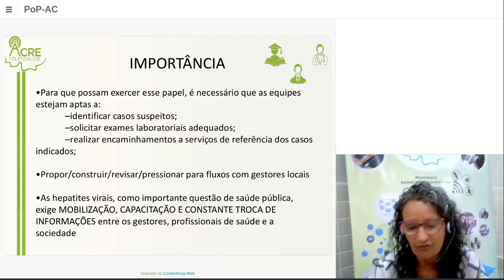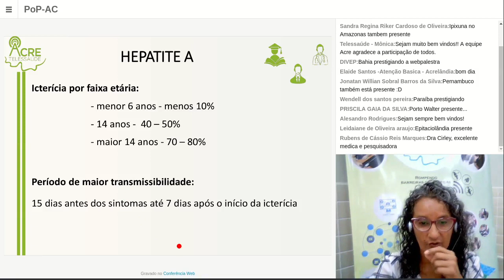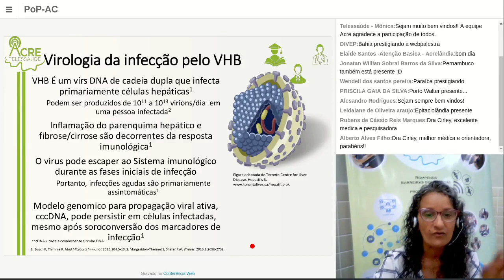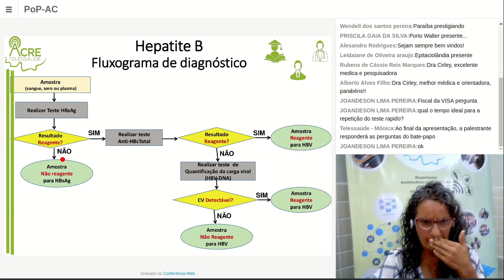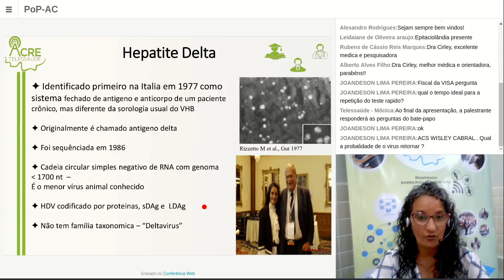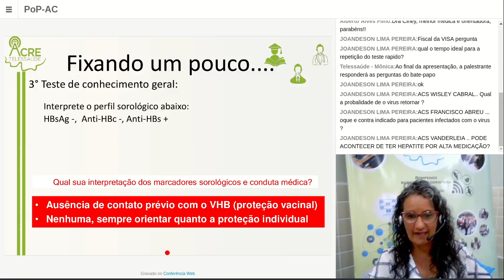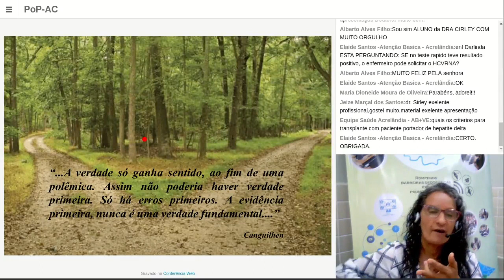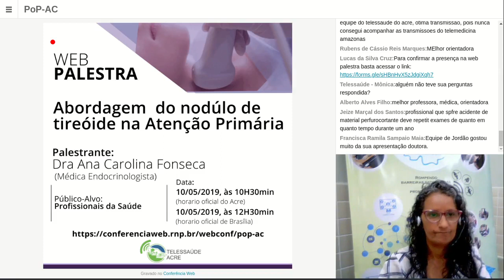[WEBPALESTRA] "A abordagem das Hepatites Virais na Atenção Primária"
Palestrante: Profa. Dra. Cirley Lobato (Médica Infectologista)